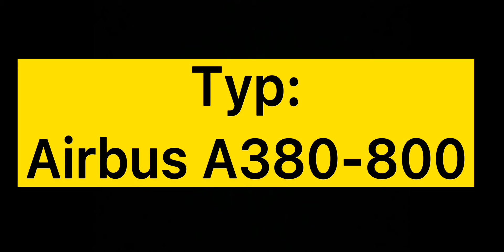Kleines Wissen + Größenvergleich...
Lasst alle ein Like und ein Abo da!😉